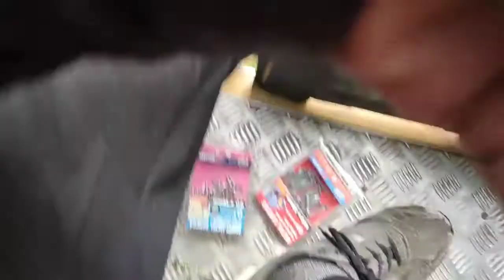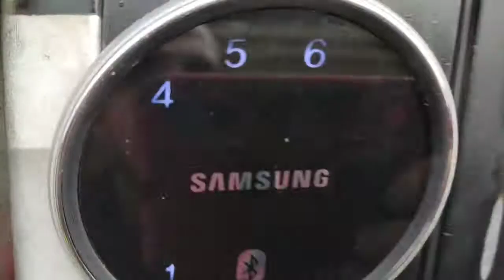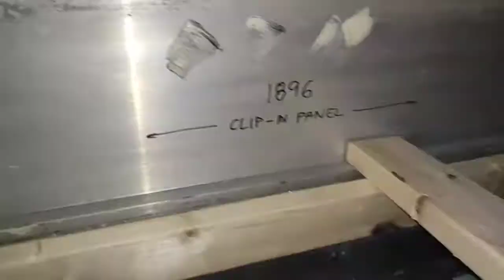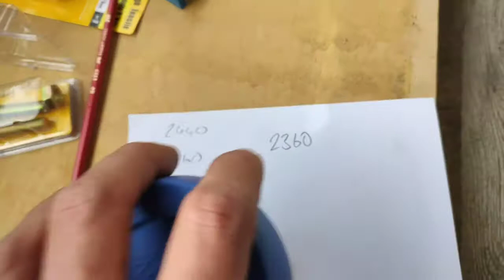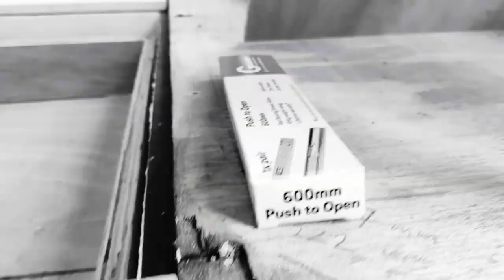bed build Volvo b10m motorhome conversion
BUSKNG season 1 Episode 23:

When the bus is Rockin... Sim is probably building the bed frame!